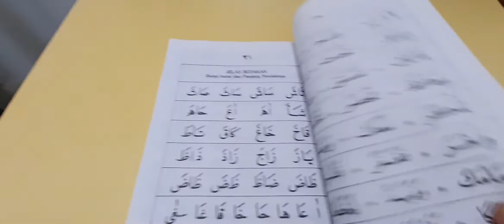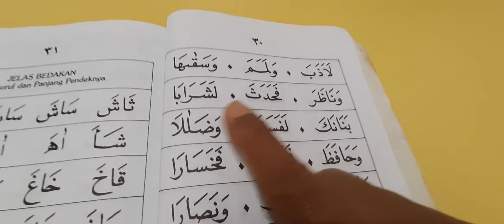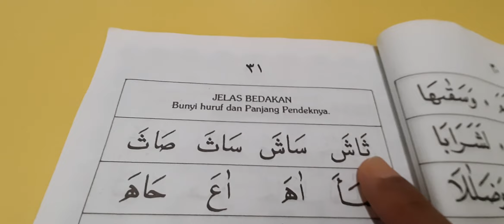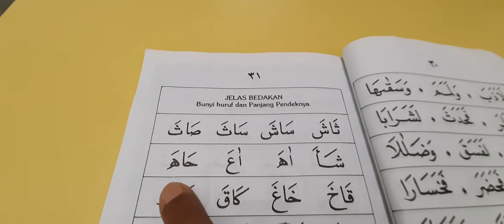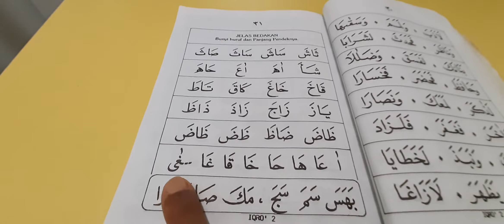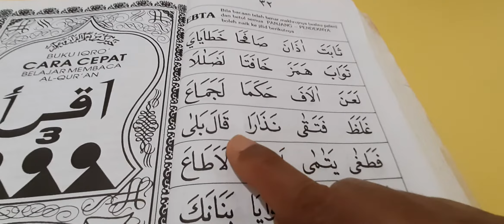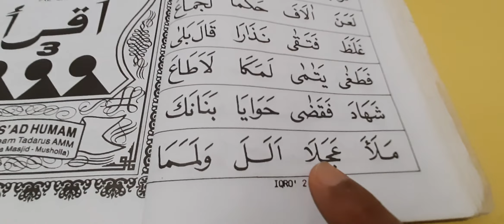IQRA' 2.7 MAKHRAJ HURUF-HURUF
SIRI 2.7

Bacaan untuk baris Fathah (Atas).